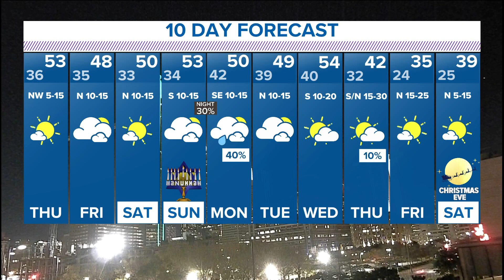DFW weather: Arctic air for Christmas?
It's going to be a chilly Christmas holiday, if the forecast holds.